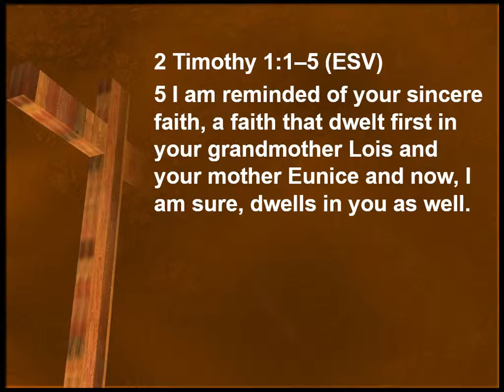Mothers, Please Help Your Babies Grow Up to be Christians